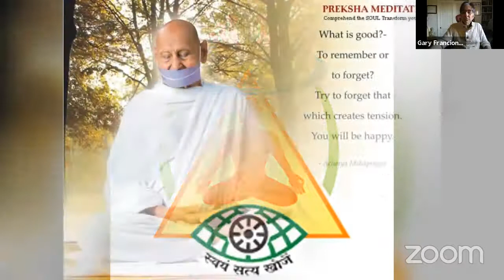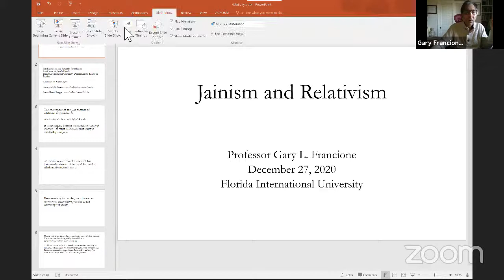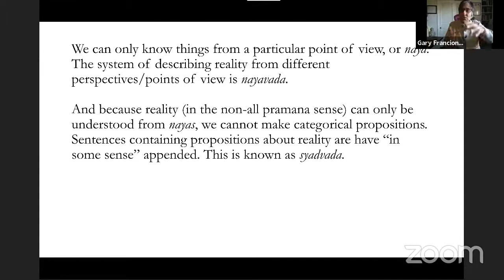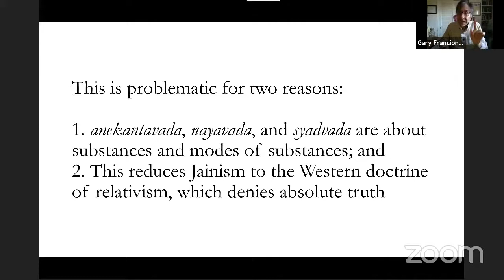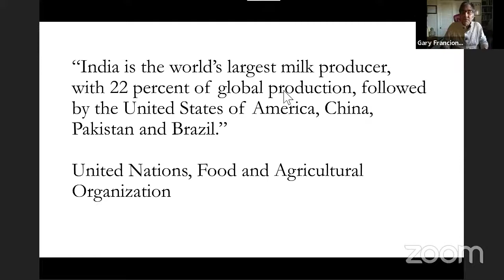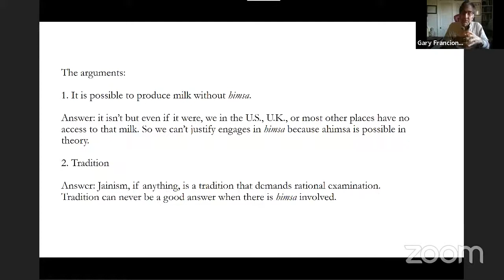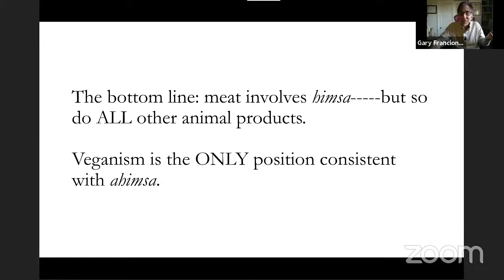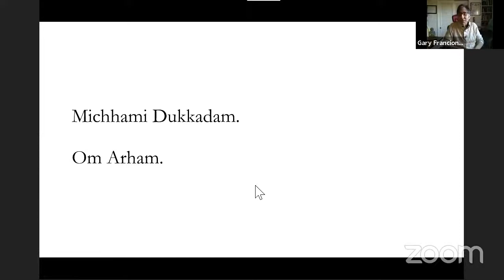Jain Dharma and Relativity - Gary Francione - 12/27/2020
Acharya Mahaprajna Birth Centenary Lecture Series #9